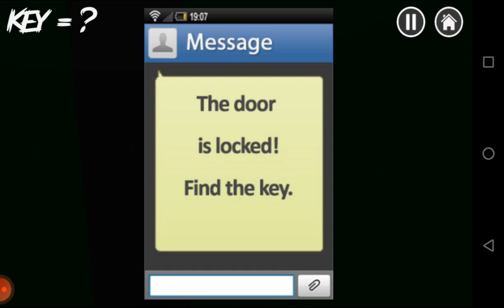haunted town game / horror hospital gameplay / horror gameplay / android ios game / granny house